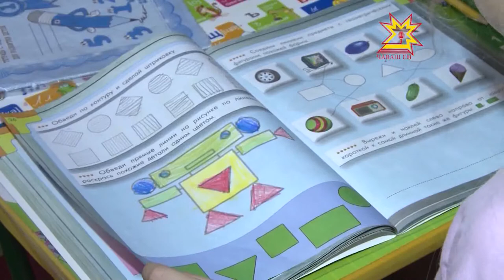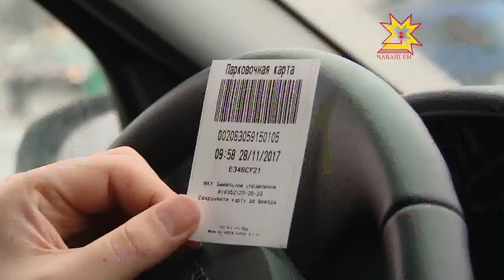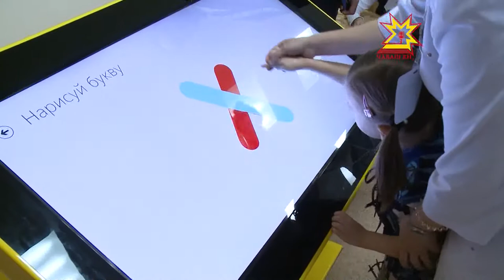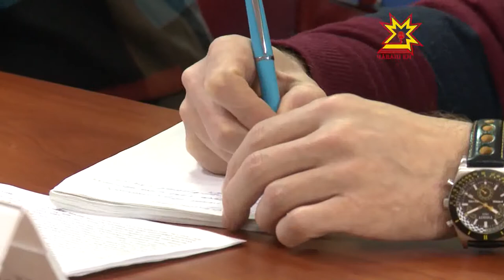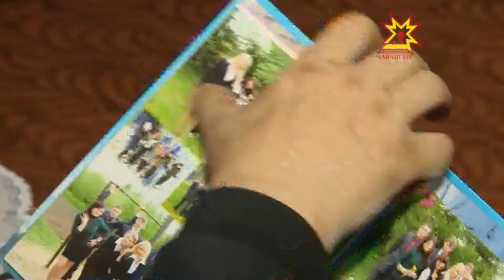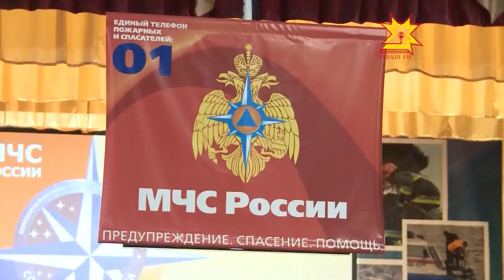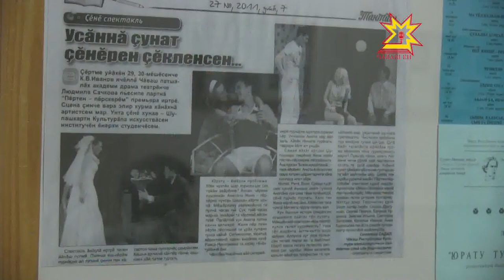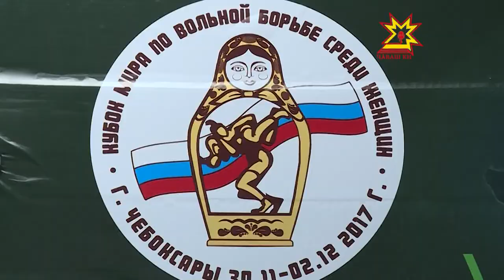Информационная программа "Эрне ". Выпуск 01.12.2017